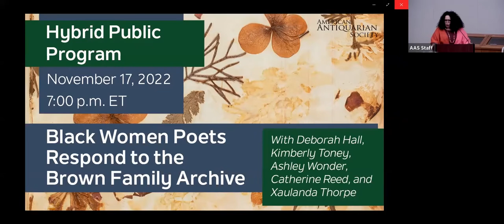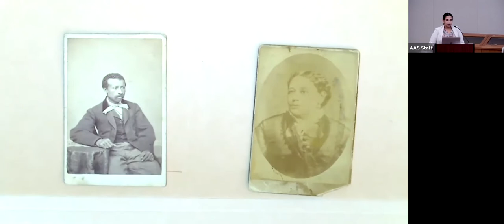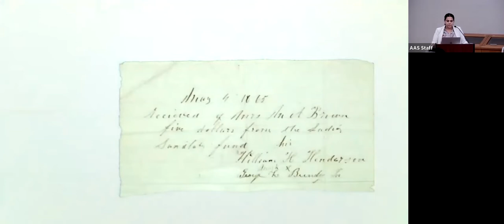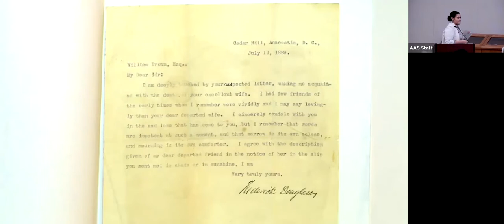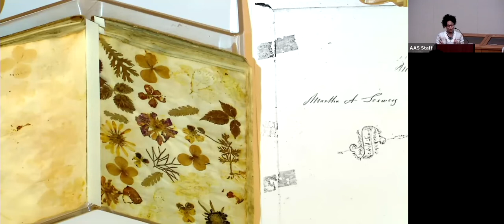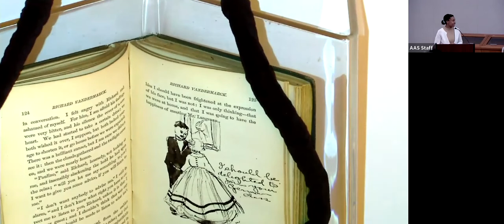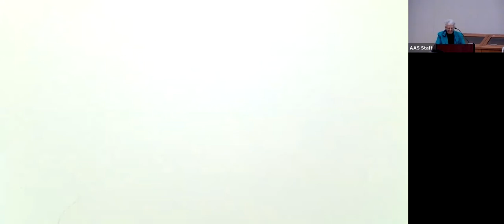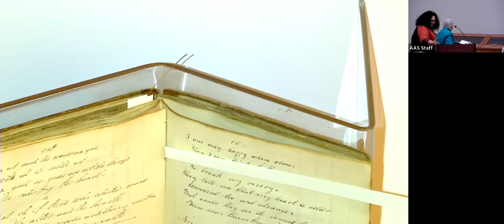Hybrid Public Program: "Black Women Poets Respond to the Brown Family Archive"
"Black Women Poets Respond to the Brown Family Archive" with Deborah Hall, Kimberly Toney, Ashely Wonder, Xaulanda Thorpe, and Catherine Reed. Presented on November 17th, 2022.

During this hybrid program, local Worcester poets Ashley Wonder, Catherine Reed, and Xaulanda Thorpe discuss their experience working with items in the Brown Family Collections. The collections center around William and Martha Ann Brown, who were married in Worcester in 1850, and their son, Charles F. Brown. William Brown’s ancestors, the Moore family, and their descendants, the Goldsberry family, created and maintained an archive over several generations and have entrusted it to the American Antiquarian Society to be made available to aid the work of researchers, community members, artists, and poets for generations to come.